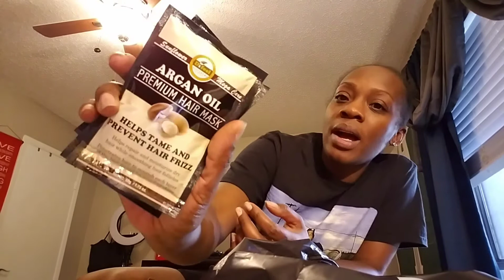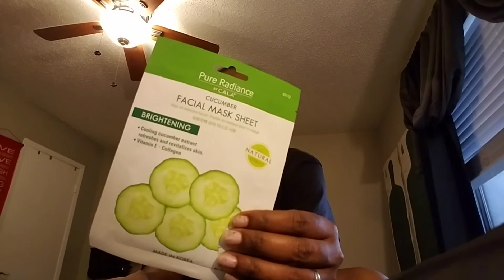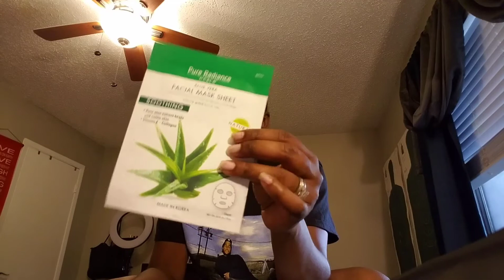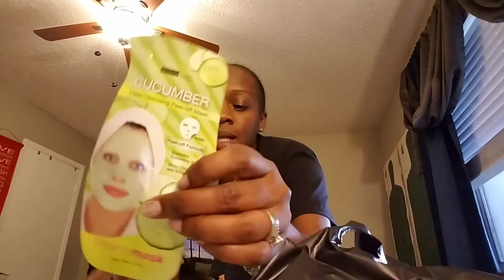VLOG: Retail Therapy + Randomness || LG Journey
In today's video you will come ride with me! Let's see what Retail Therapy does to me Lol!

LG💋

FAQ:

Hair: Natural 4b/4c Hair
Profession: Medical
Age: 35+
Location: USA, TX

-LG JOURNEY